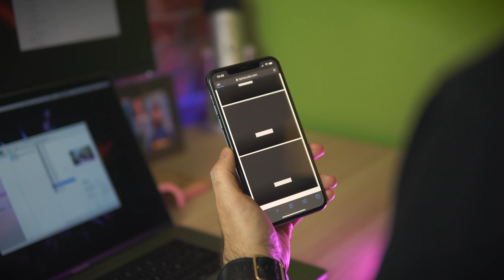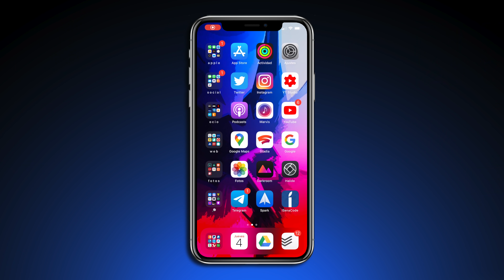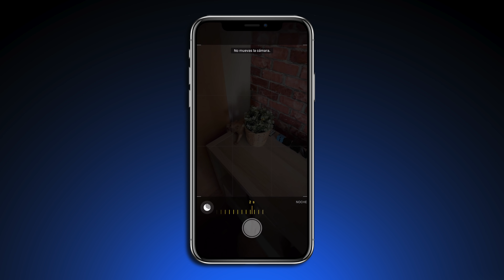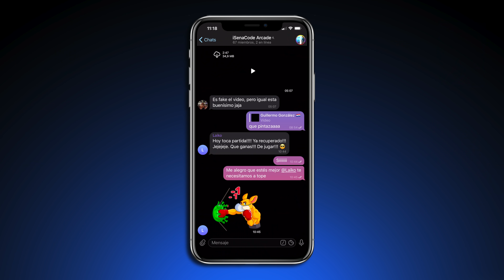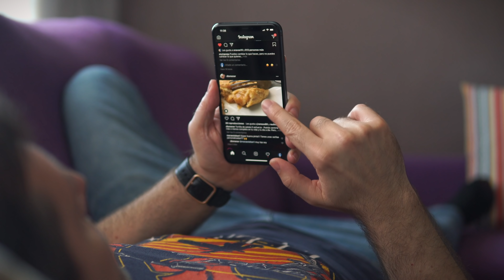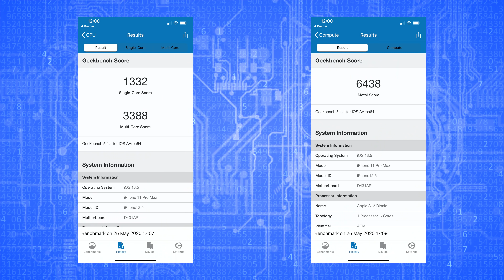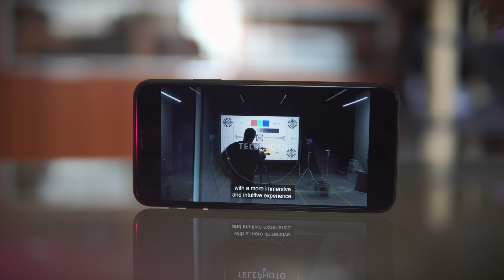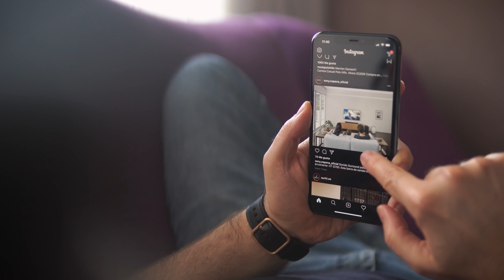iPhone 11 Pro: El perfecto equilibrio 🎬 Review en español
🛒 iPhone 11 Pro
🛒 iPhone 11 Pro Max

👉 Hey! Échale un ojo a que tienen correas y fundas muy bonitas :)

Ya han pasado unos meses y es tiempo más que suficiente para tener una idea bien clara sobre el último smartphone de Apple, el iPhone 11 Pro. En este vídeo quiero contaros toda mi experiencia de uso y el completo análisis. ¡Espero que os guste!

🔔 ¡Hey! Hazte miembro VIP y accede a contenido extra

📌 ¡Síguenos!